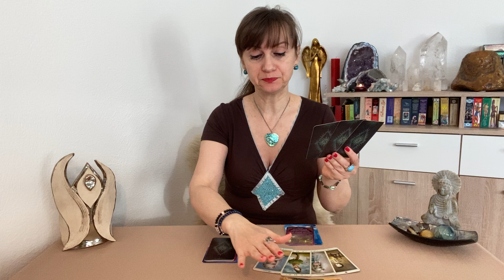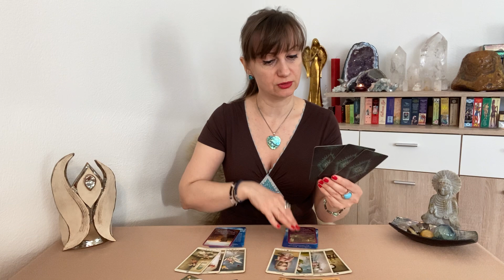167 ◾TAGESBOTSCHAFT◾für dich 🎯 Zeitlose Tarotlegung◾